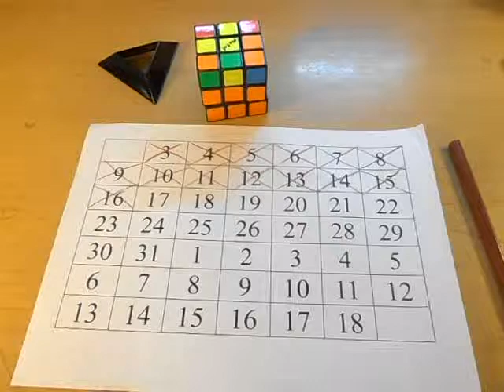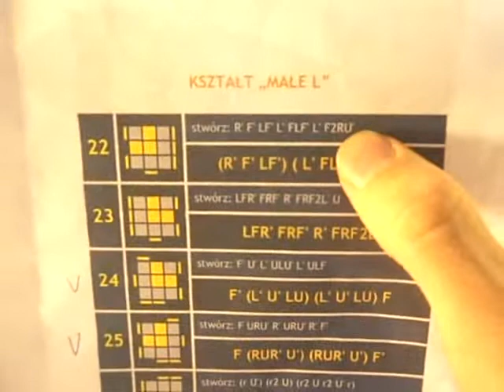OLL-e z Metalem odc.15